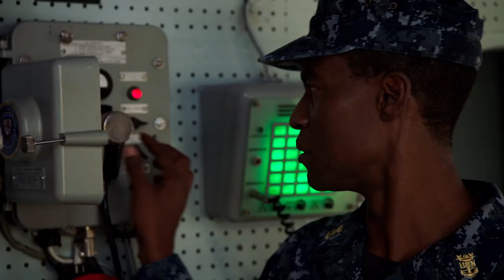The Last Ship: Tom Chandler's Most Important Oath - Season 4, Ep. 5 [CLIP] | TNT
The fate of humankind is in good hands. Watch The Last Ship Sundays at 9/8c on TNT!

About The Last Ship:
Their mission is simple: Find a cure. Stop the virus. Save the world. When a global pandemic wipes out eighty percent of the planet's population, the crew of a lone naval destroyer must find a way to pull humanity from the brink of extinction. Executive Producer Michael Bay presents The Last Ship, starring Eric Dane, Rhona Mitra and Adam Baldwin.